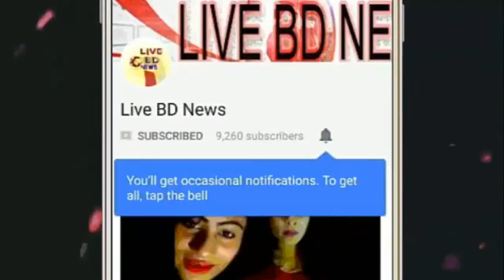বাবাকে পিটানো সেই কুলাঙ্গার ছেলেকে ছাড়িয়ে আনতে থানায় আন্দোলন বাবা